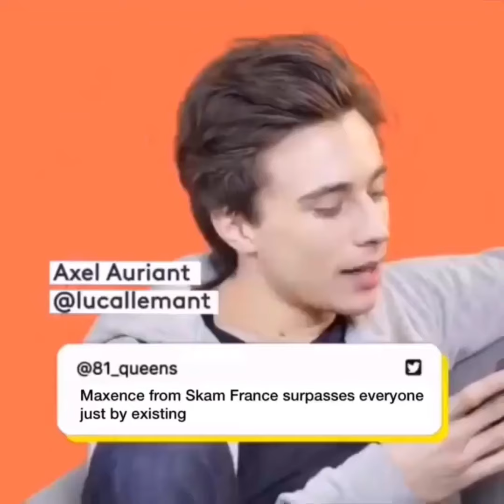[ENG SUB] SKAM FRANCE - Battle of Compliments w/ Axel Auriant and Maxence Danet-Fauvel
Original video: @francetvslash on instagram
Translated and edited by: @french.skam on instagram